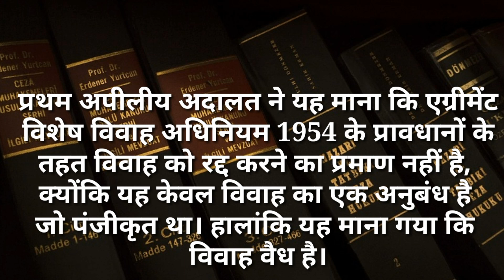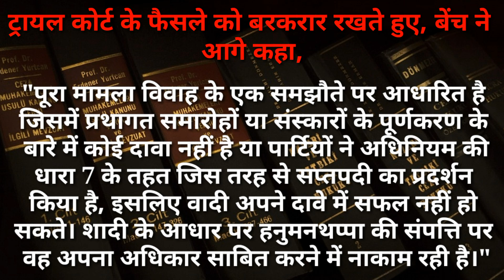Supreme court latest judgement on marriage | supreme court new judgement on court marriage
Supreme court latest judgement on marriage,supreme court new judgement on court marriage,law updates
Law updates

Some keywords:-
Supreme court latest judgement on marriage,supreme court new judgement on court marriage,law updates,vivah ko sabit karne ke mamle par supreme court,pati patni ko chhod kar dusra vivah kar le to kya kre,dusra vivah kab manya hota hai,ek patni ke rehte dusri shadi karne par kanoon,dusri shadi karna sahi ya galat,bina talaq diye dusri shadi kar li to kya hoga